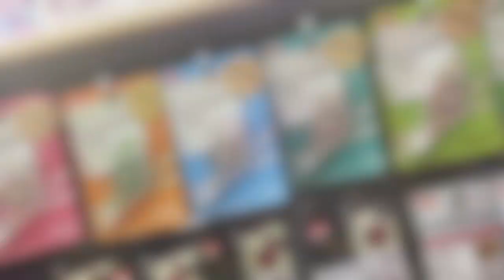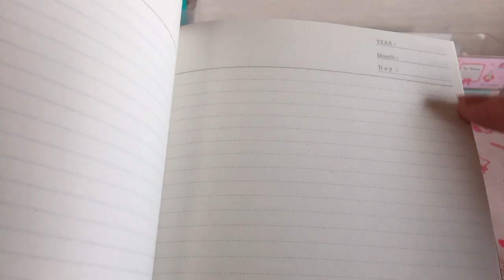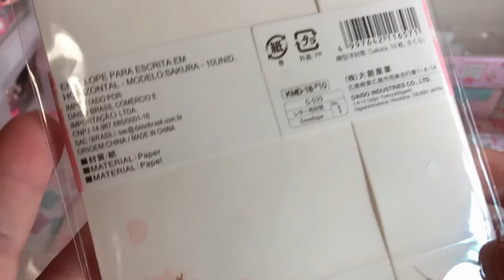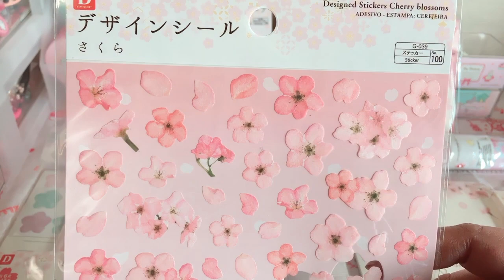Paseando en Daiso y mini compras Sakura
Les pido disculpas por las malas tomas y tanta movedera, es la primera vez que me animo a grabar en Daiso y estaba super nerviosa.